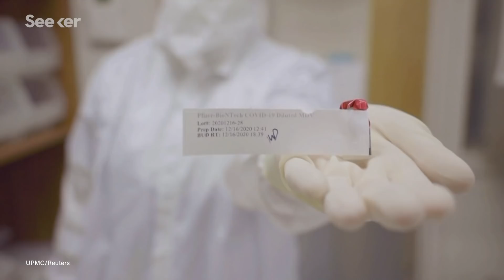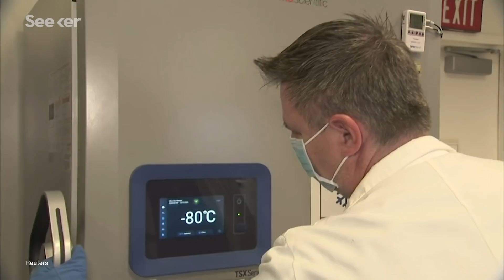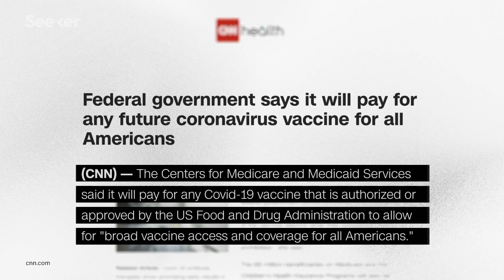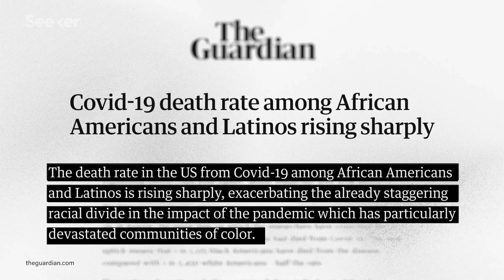The COVID-19 Vaccines Are Here. So What Happens Next?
Getting approval for one or more COVID-19 vaccines is just the first step on the long journey we've been on now.

The three vaccines currently farthest along in their development and approval processes are all using new technologies; Pfizer’s mRNA vaccine, Moderna’s mRNA vaccine, and AstraZeneca’s vaccine in partnership with Oxford University, which is what’s called a recombinant vector vaccine that uses DNA. Right now, Pfizer’s mRNA vaccine is what’s being actively administered in countries like the UK, the US, and Canada. On December 18th, Moderna’s mRNA vaccine was approved in the US as well.

After more than 300,000 coronavirus deaths in the US alone, the CDC has recommended that healthcare workers get priority, as they’re the ones risking their lives every day treating those who need to be hospitalized. And although they’re first up on the list for vaccination, this first shipment of vaccines we’re hearing about is not going to be enough for every healthcare worker in the country, so those on the front lines will be divided into risk categories based on where they work, with those who work directly with COVID patients having first access to the vaccine. Also high on the priority list are the elderly, living in nursing homes and other long-term care facilities, as they are the age demographic most at risk for serious disease.

Now, the US federal government has given vaccines to each state based on total state population, notably NOT by the number of people in that population who may fall into a high-risk group. Then every state gets to decide for itself how to divvy up its available vaccine doses. Individual states get to decide which of their hospitals receive the vaccine first.

What We Know About the U.S. COVID-19 Vaccine Distribution Plan
"Providing COVID-19 vaccines for even part of the U.S. population will be an enormous logistical challenge involving a complicated supply chain filled with potential bottlenecks, not to mention hundreds of millions of vaccine doses that must each be kept at the right temperature every step of the way, then administered twice, after varied intervals of time, in order to be effective."

How COVID vaccines are being divvied up around the world
"Counting up all vaccine deals per capita, Canada leads the pack, with nearly nine doses per person (see 'Best and worst supplied'). “Canada has done exactly what we would expect a high-income country to do, and they’ve done the right thing by their country,” says Andrea Taylor at Duke."

"Which countries should get a vaccine first? To what degree should helping essential workers, the poor, minorities and the young (or old) affect vaccine distribution between countries? Is it better to prioritize the quantity of lives saved by a vaccine or rather the quantity of life years saved?"